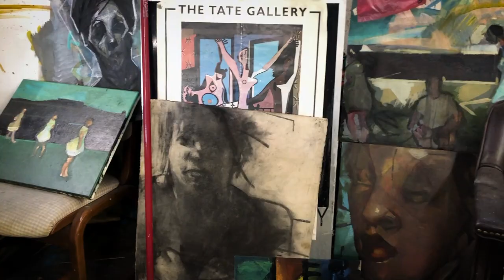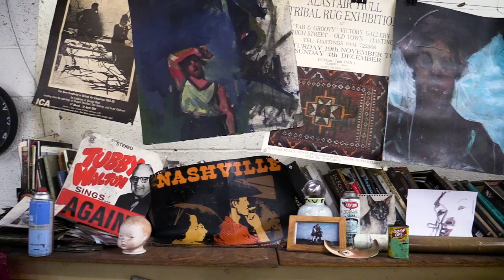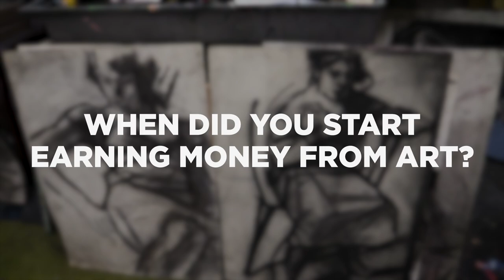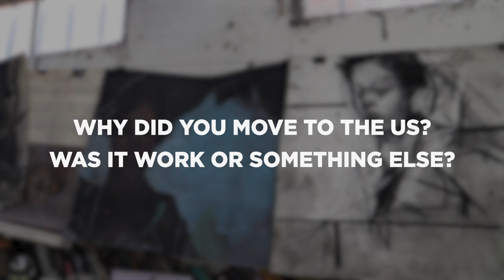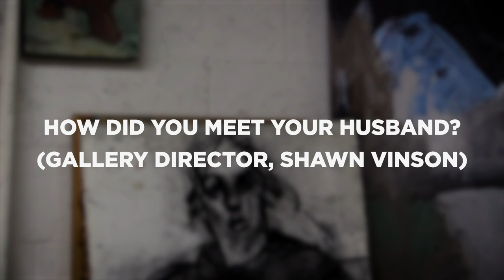Making Art Work Season 1 Episode 3 with Painter Ruth Franklin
Making Art Work
Season 1 Episode 3
Artist Ruth Franklin